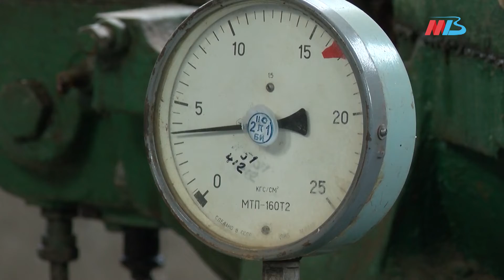Готовность Волгоградской области к отопительному сезону превышает 30%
Готовность к новому отопительному сезону превысила 30%. В регионе с опережением графика продолжают подготовку к отопительному периоду 2022/2023 годов. Объёмы выполненных работ фиксируют на отметке выше 30% - на 10% выше запланированного.